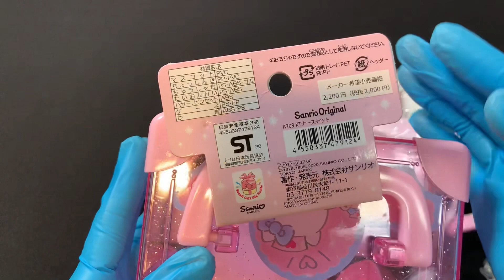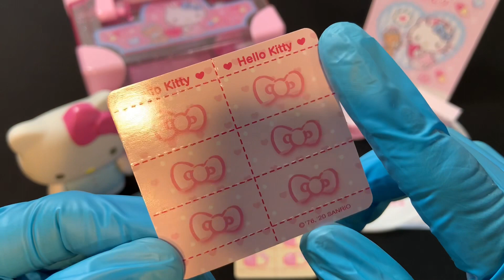10 minutes Satisfying with Unboxing Hello Kitty cute Nurse Set | ASMR